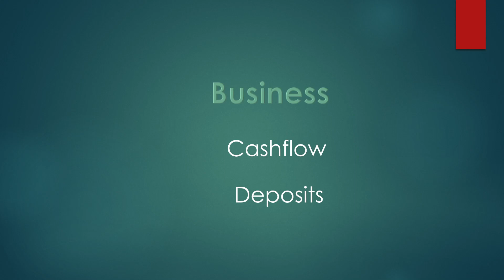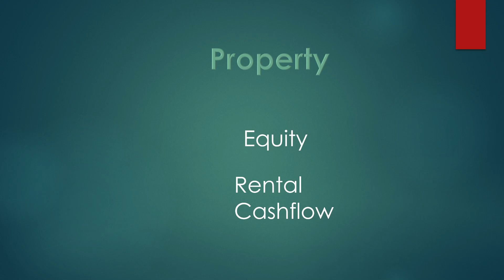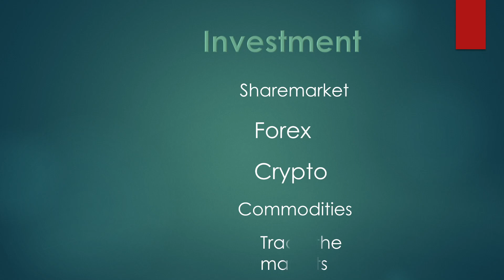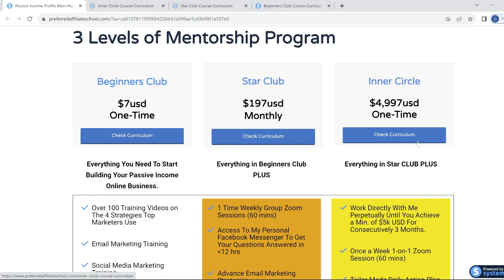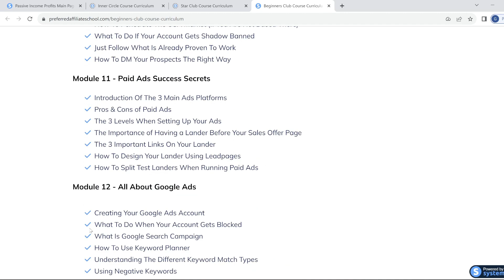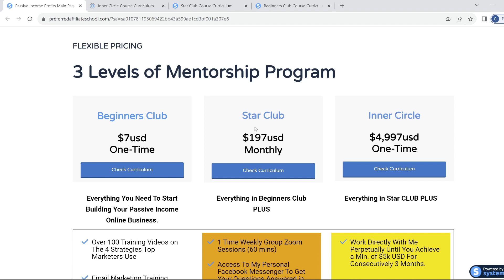How To Start Making Money Online - Part 2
In this part 2 of how to start making money online tutorial series, I am going to share with you my detailed journey and most importantly, this will show you the Path To Wealth.

✨✨ Greatest Mentorship Program on Earth ✨✨
Sharing The Top 4 Strategies Top Marketers Use To Make a Fortune Online

The income shown in the video is non-typical and it all depends on your personal effort in making things work. Meaning your income could be higher or lower than what is being shown in the video.